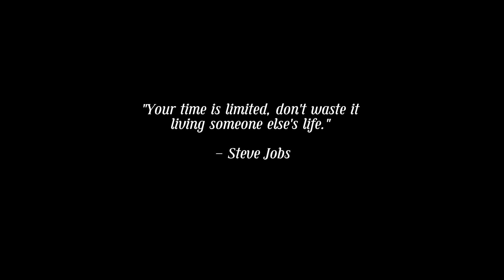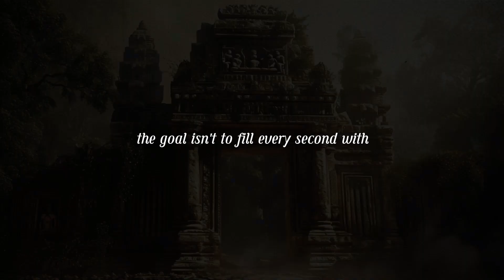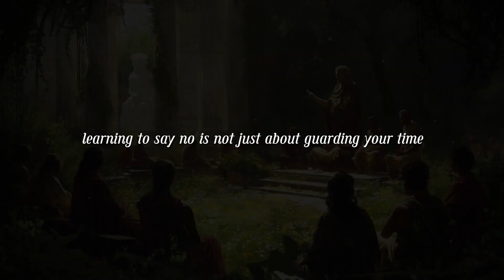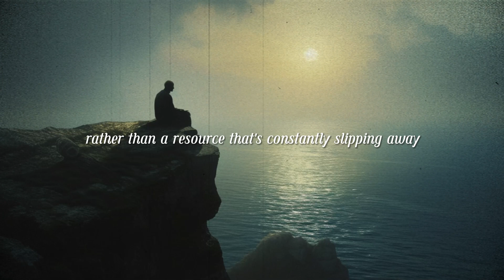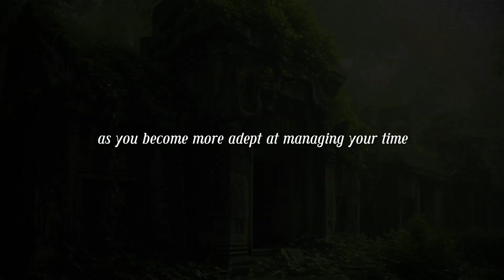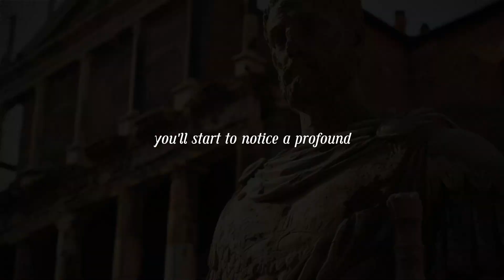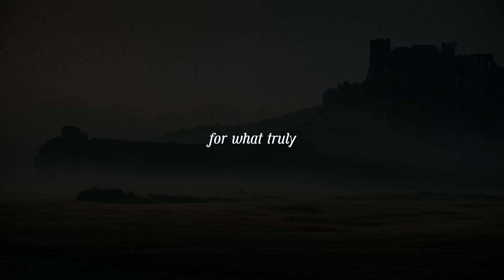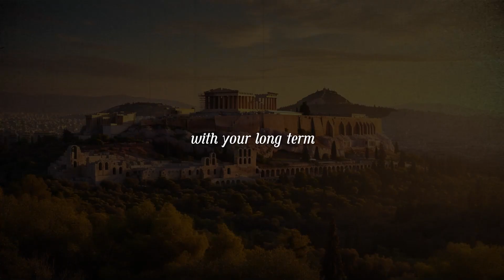Reprogram Your Brain to Stop Wasting Time and Achieve More Success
I appreciate you being part of this enlightening adventure. As you progress on your own path, I genuinely hope for your continuous growth and satisfaction.

Your support is incredibly valuable to me. This way, you'll always be updated and won't miss any of our upcoming videos.